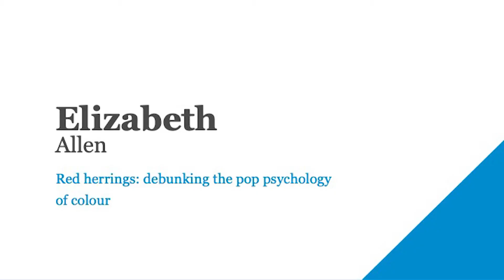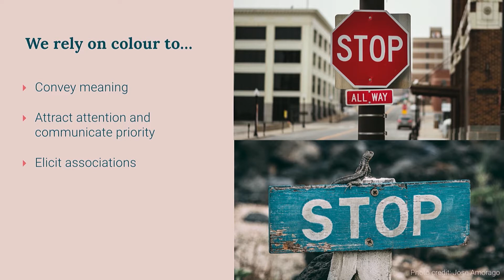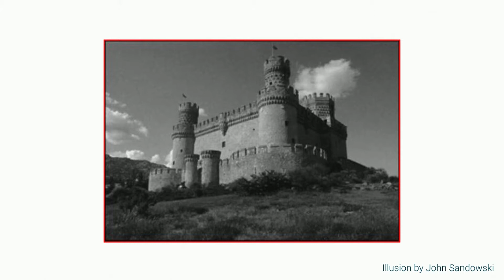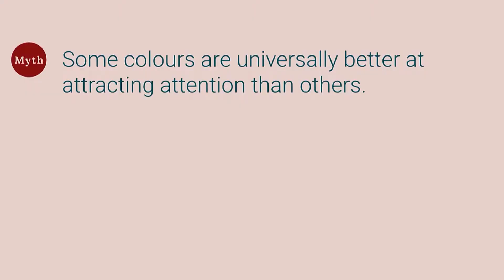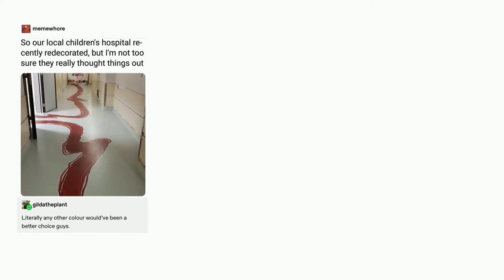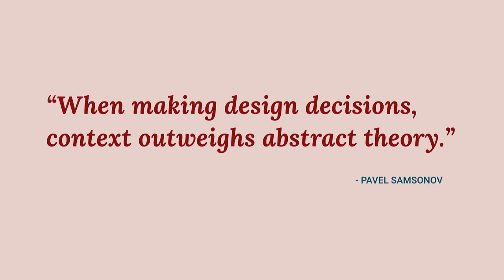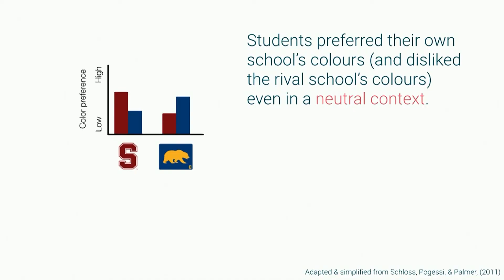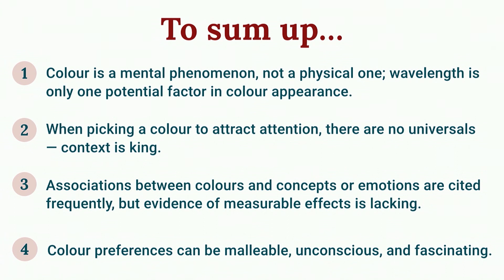Elizabeth Allen – Red herrings: debunking the pop psychology of colour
Elizabeth joined us at UX New Zealand 2019.

Colour is one of the most powerful tools at a designer's disposal. When used effectively, it can capture attention, convey a message and even toy with emotions. Some of the best designers in the world are those who expertly put colour to work, having it take on this communicative weight in subtle and beautiful ways that are sometimes beyond the viewer's conscious awareness. Unfortunately, however, it’s easy for us to miss the mark when we try to use colour effectively – UX blog posts and articles are full of “pop psychology” knowledge about colour that isn’t backed up by scientific research, or even worse, is just plain wrong. This talk will debunk some of the big colour myths and replace them with scientifically-grounded ways you can level up the use of colour in your own practice. Through fascinating research on colour perception (no science background required, I promise!) and fun visual demos, we’ll explore the RIGHT ways to use colour to communicate emotion, significance, and meaning when designing beautiful and accessible user experiences.